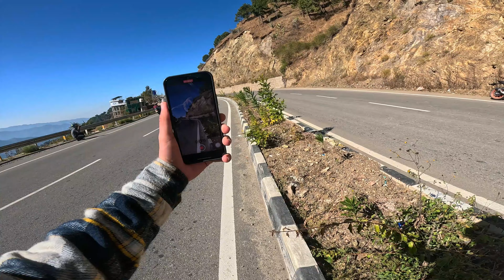Ninja 1000 Crashed💔 Superbike Total Loss😭| Duke 250 Vs R15v4 Drag Race🔥 on Hills | Ricky Sharma